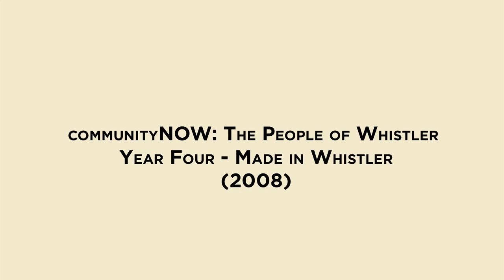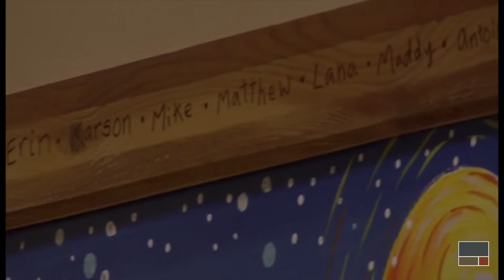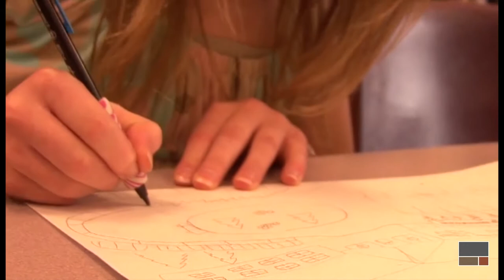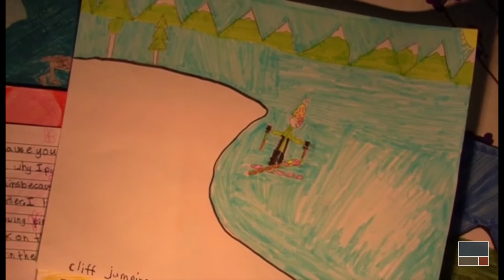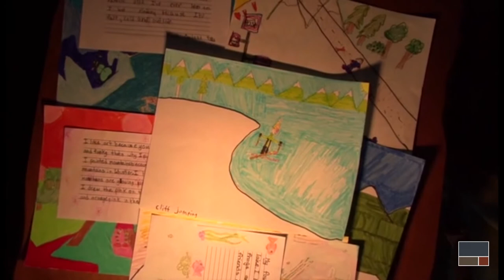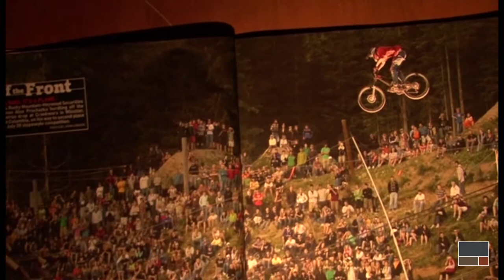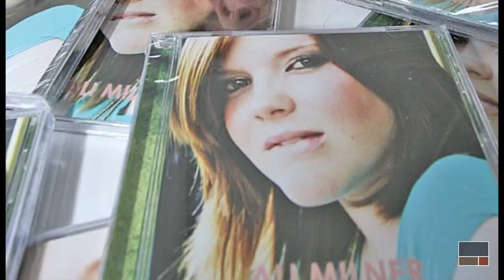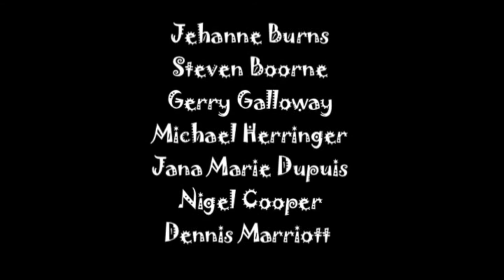communityNOW: Year 4 - (2008) - Made in Whistler - Whistler Museum Archives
Documentary film about life in Whistler prior to the 2010 Games as told by its residents.  Filmed in 2008 as part of the communityNOW series.

Directed by Nicole Fitzgerald